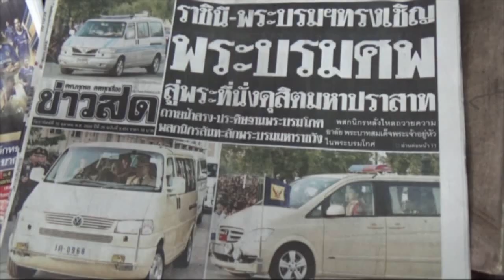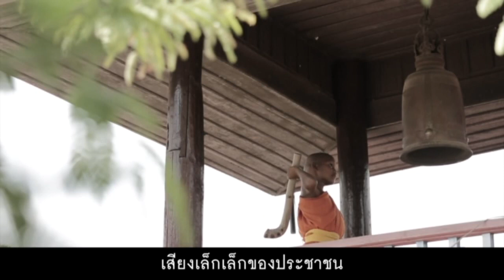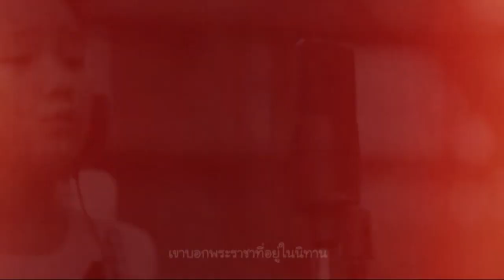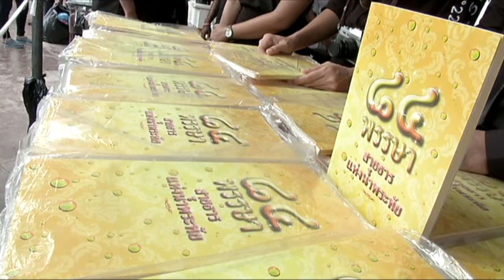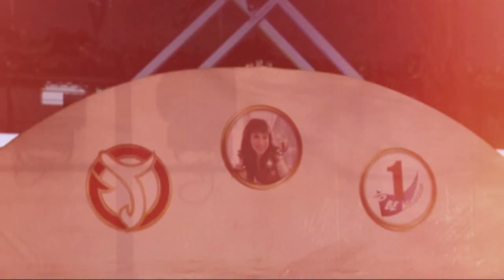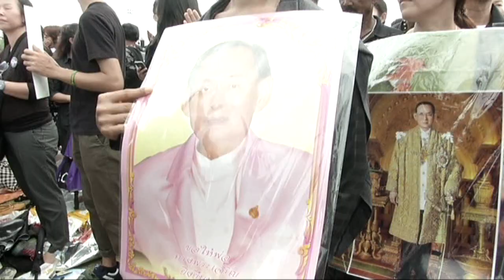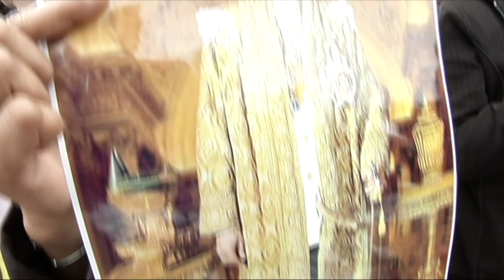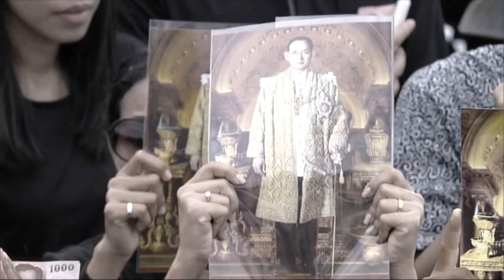Lineกนก บันทึกเหตุการณ์ประวัติศาสตร์ แสดงความอาลัยเสด็จสู่สวรรคาลัย 30 ตุลาคม 2559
Lineกนก ตอนพิเศษ ประมวลภาพเหตุการณ์ประวัติศาสตร์ครั้งสำคัญ เพื่อน้อมรำลึกถึงพระมหากรุณาธิคุณของพระบาทสมเด็จพระปรมินทรมหาภูมิพลอดุลยเดช